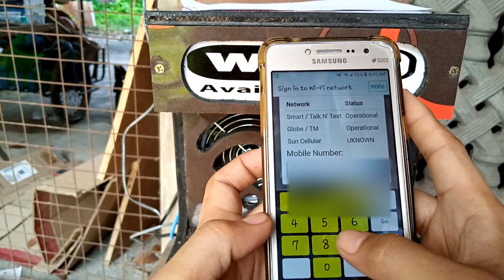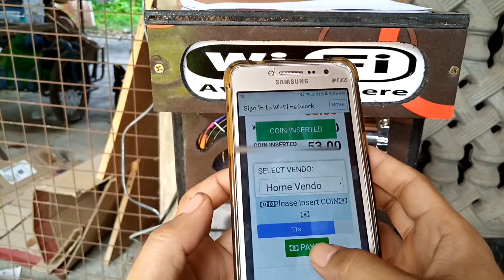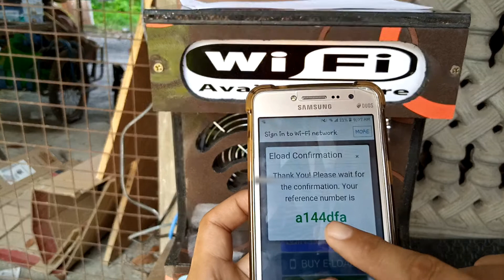Hi Tech Eloading System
Cell Phone sa Pisowifi paano mag load?